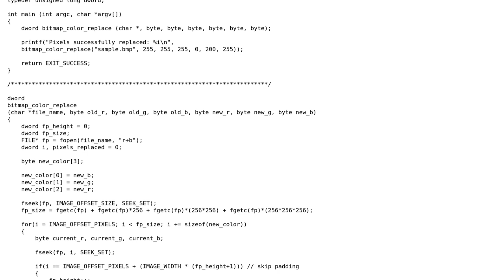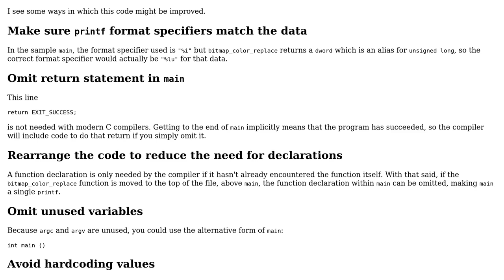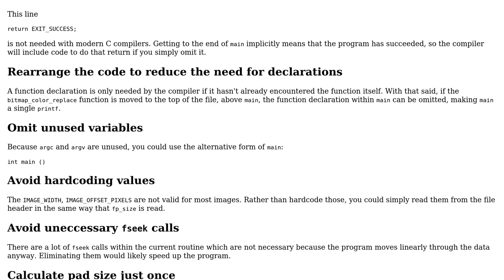Code Review: Function to replace color in .bmp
With thanks & praise to God, and with thanks to the many people who have made this project possible! You are responsible for your own actions.